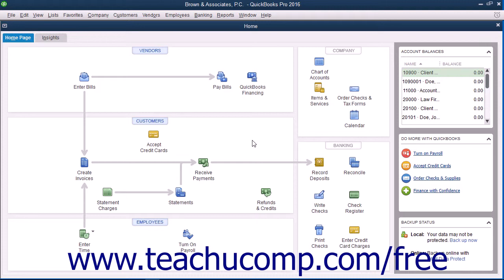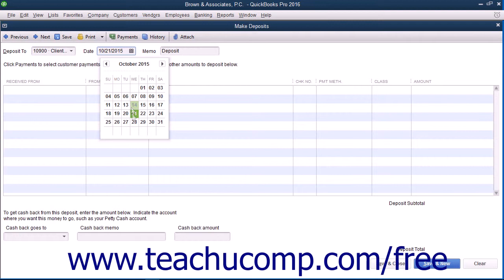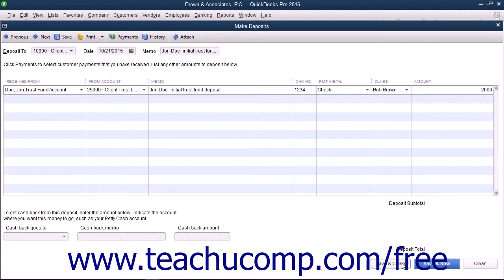QuickBooks Pro 2016 Training for Lawyers: Deposit Client Money to Client Trust Account, Tutorial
Learn about Depositing Client Money into the Client Trust Account in QuickBooks Pro 2016 for Lawyers Visit us today!